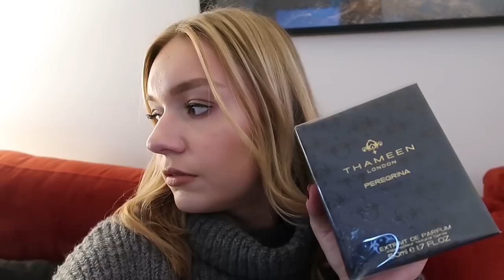COME SHOPPING WITH ME | ZARA, H&M, & OTHER STORIES | Lydia Tomlinson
COME SHOPPING WITH ME (starts at 7mins)
CAFÉ STOP
MEETING WITH LA MER

Hello and welcome to a new vlog! Hope you enjoy the little shopping trip out with me - all the links are below!

THAMEEN FRAGRANCE

H&M ROLL NECK
ZARA BLAZER, alternative
TOPSHOP BOOTS

OUTFIT 2
ASOS JUMPER
LOAVIES TROUSERS, alternative
H&M COAT, alternative

H&M PICKS:
WOOL JUMPER
BLUE SHIRT
FINE KNIT SWEATER

& OTHER STORIES PICKS:
BEIGE SWEATER
GREY SWEATER
LILAC KNIT: unable to find online, product number: 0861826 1
SMOCKED DRESS